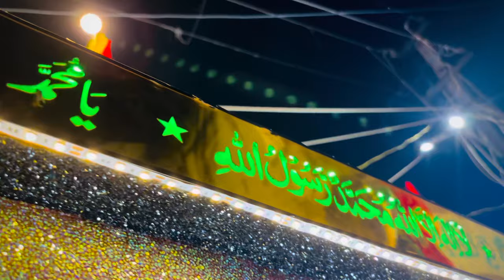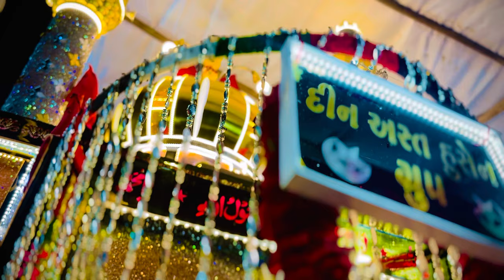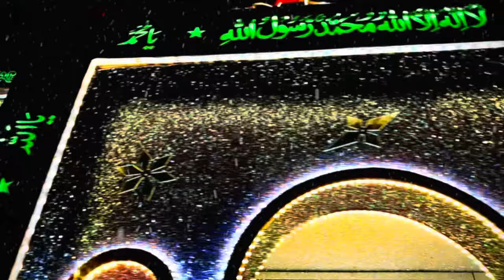RAJKOT TAJIYA || JUNGLESHWER || DIN AST HUSEN GRUOP || 2024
Din ast husen gruop
Rajkot
Jungleshwer
Tajiya
Muhharam
2024
Video editing by inayat bavra
Video shoot by inayat bavra